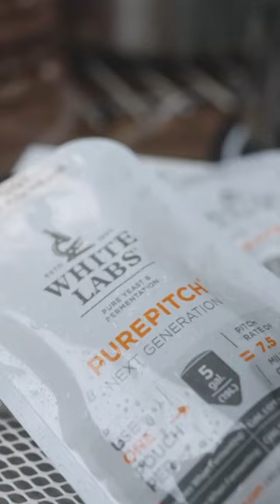Pure Pitch: Unlocking Homebrew Perfection with White Labs Liquid Yeast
Calling all brewers! If you're looking for a yeast that will take your beer to the next level, you've got to check out the new next generation pure pitch liquid yeast from Whitelabs. This revolutionary product is designed to provide you with a consistent, high-quality fermentation every time you brew. Say goodbye to messy yeast slurries and hello to pure, viable cells in a convenient package. In this video, we'll take you through the features of this amazing yeast and show you just how easy it is to use. Plus, we'll share some tips on how to get the most out of your brews using pure pitch yeast. So, grab your brewing equipment and let's get started on making some seriously tasty beer with Whitelabs pure pitch liquid yeast.

For the HOME BREWERS, we have a huge selection of the best ingredients and brewing equipment for all levels, from Extract to All Grain Brewing, available on our website with Express Worldwide shipping:

For the MICRO BREWERIES, our purpose-built warehouse and storage facilities ensure that you get the finest and freshest ingredients backed up by great customer care, expertise and a genuine love for brewing.